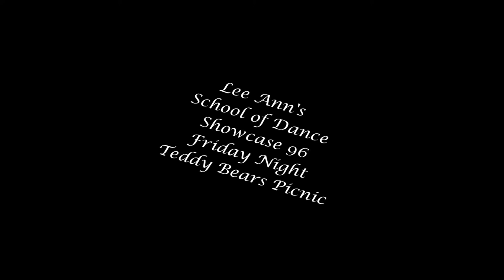LeeAnn's School of Dance Showcase 96 Teddy Bears Picnic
Shelbyville had a dance school called LeeAnn's School of Dance.  Each part is broken down into an individual group performance.  This event was held in 1996 at Breck Auditorium at Shelbyville HS.  This is the Shelbyville in Indiana.  The video at the time was done on a lower resolution digital platform.  The technology in 1996 was good but a lot has changed in twenty-three years.  Originally on VHS which was then copied to a digital format and then transferred to the cloud.  Thank you LeeAnn for pouring your heart into these memories we are about to see.